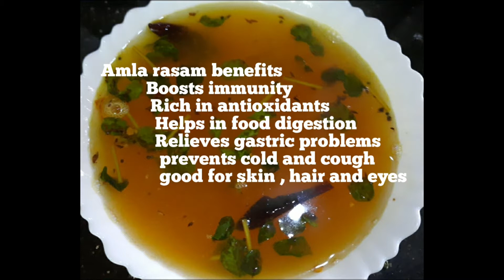amla healthy rasam//రోగనిరోధక శక్తిని పెంచే ఉసిరికాయలతో టేస్టీగా రసం//amla benefits